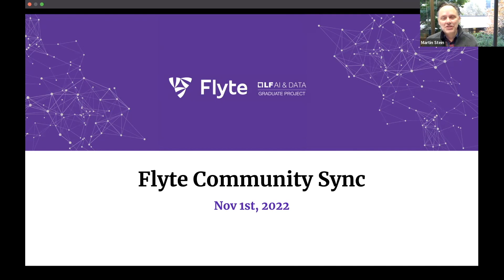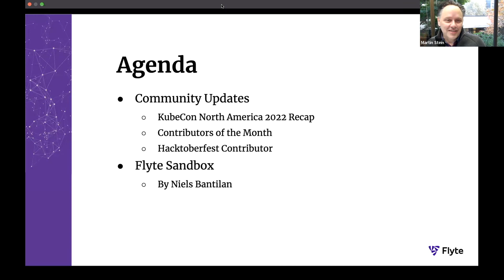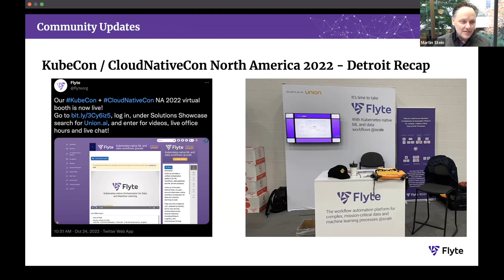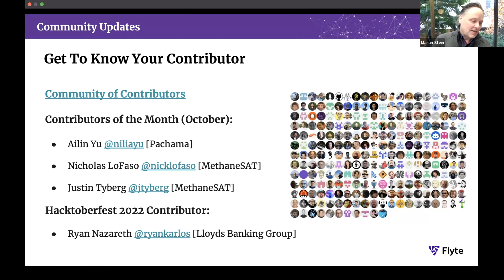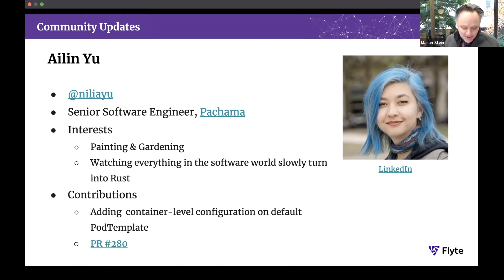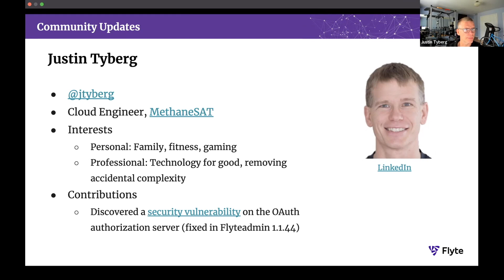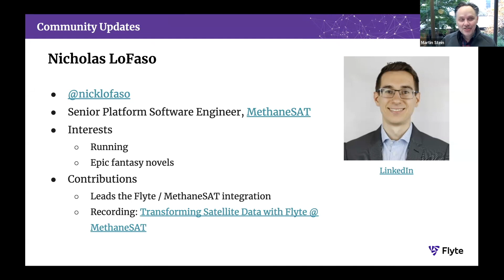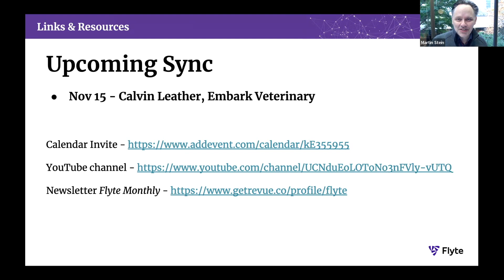Flyte Community Updates 025 featuring KubeCon+CloudNativeConNA2022 recap & talks with contributors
Dan Rammer gives some KubeCon highlights, followed by a discussion with Flyte Contributors of the month, Ailin Yu and Justin Tyberg, and Hacktoberfest participant Ryan Nazareth.